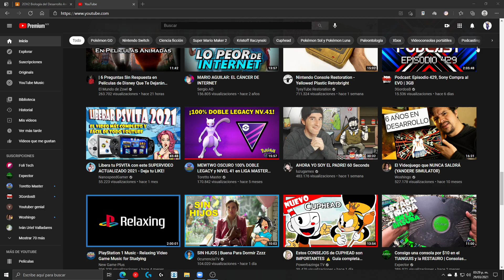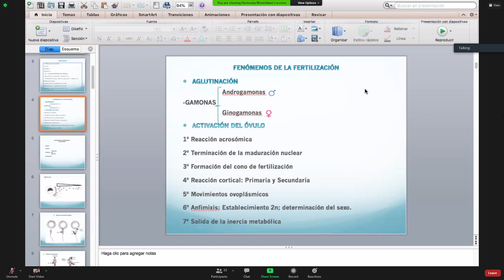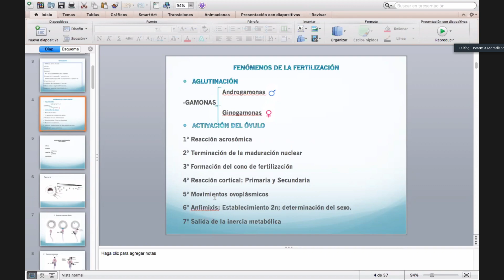Clase de teoría post examen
Me han jakeado amijos de yutub vienvenidos al nuebo canal!!!